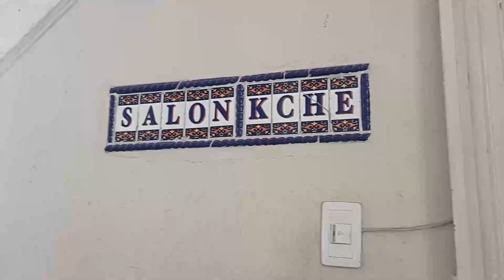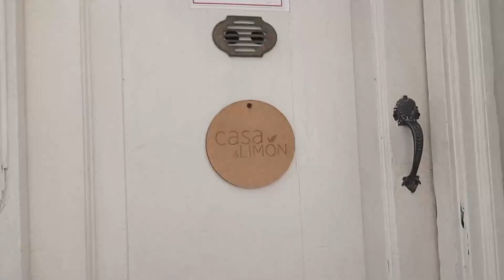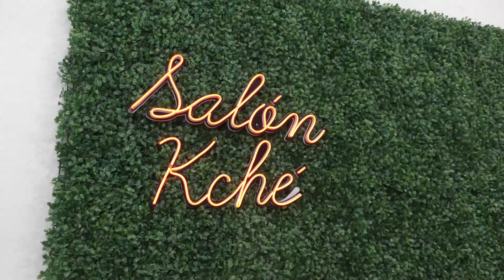CAMBIO DE LOOK TOTAL | ¡Nuevo ciclo en MI VIDA!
Un saludo para todos los amigos de ProduccioneSofi. Este viernes paso para mostrarles un nuevo cambio en mi imagen que se irá incorporando y mejorando con el paso del tiempo mientras me voy adaptando a la idea que me ha ofrecido SalónKché. A las chicas que me siguen les dejé al final del video la dirección, las redes sociales y teléfono del salón por si se embullan a visitar este lugar que sinceramente cuenta con unas excelentes personas muy profesionales, con buena vibra que te impulsan a sentirte no solo bella y divina sino tambien satisfecha.

Espero disfruten del video pero antes de irme les quiero dejar el link del VI Encuentro Regional de Cubanos Residentes en AméricaLatina y el Caribe